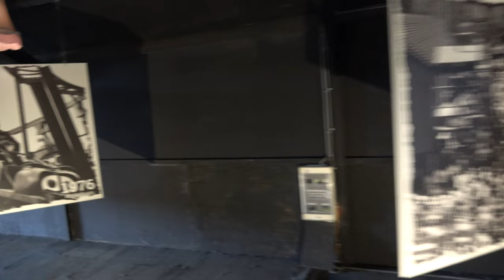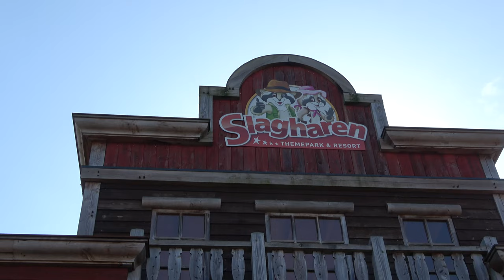🤠 [ATTRACTIEPARK SLAGHAREN] VLOG AUGUSTUS 2024 🌵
Welkom bij Theme Park Holland! Deze keer nemen we je mee op een onvergetelijk Wild West avontuur in Attractiepark Slagharen. Ontdek samen met ons de spannendste attracties, shows en meer in dit iconische Nederlandse pretpark!

🔍 Wat kun je verwachten in deze video?

Spectaculaire Rides: Beleef de adrenalinekicks van Gold Rush, Ripsaw Falls en meer!
Shows en Entertainment: Geniet van de beste Wild West shows en live entertainment.
Familievriendelijke Fun: Ontdek de leukste attracties voor het hele gezin.